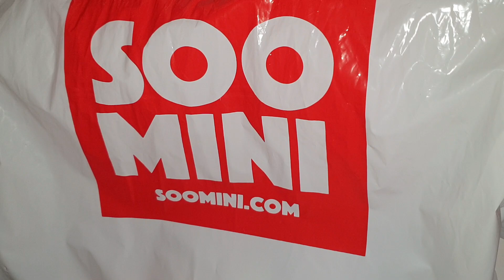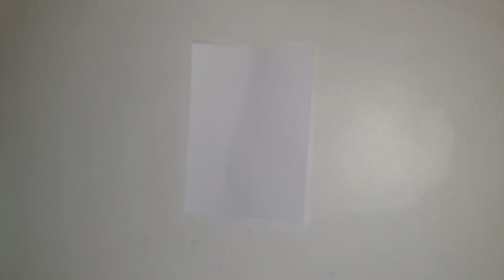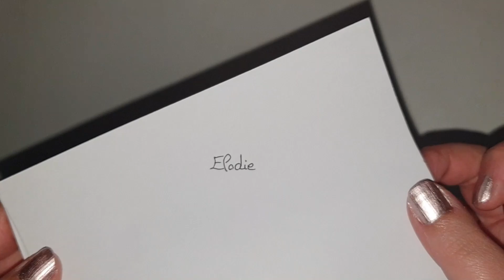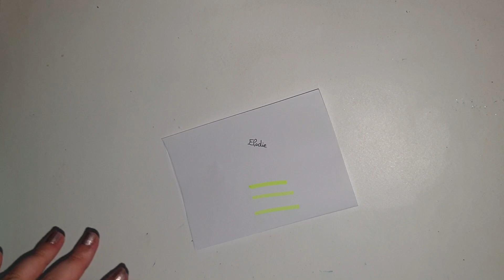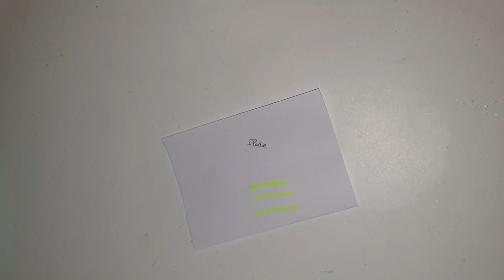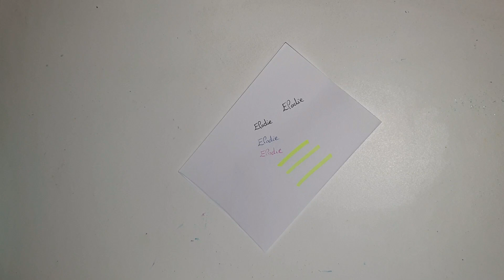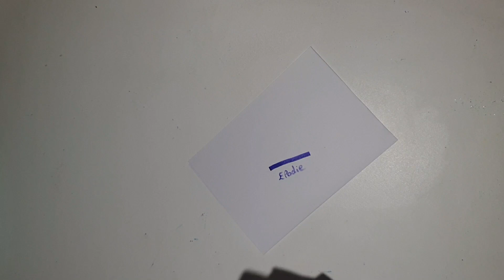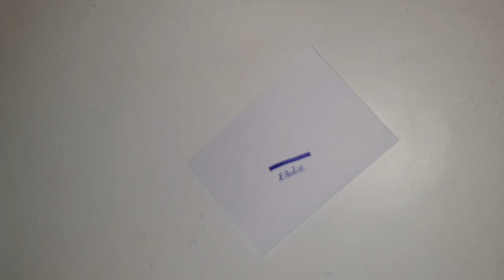NOUVEAU HAUL SOO MINI ! J'AI TOTALEMENT CRAQUE POUR CE MAGASIN !!!